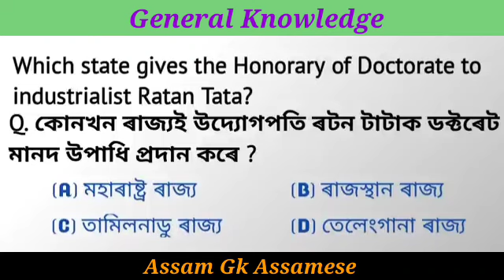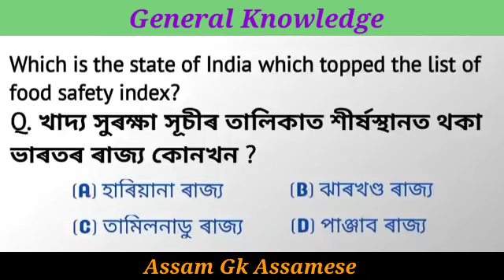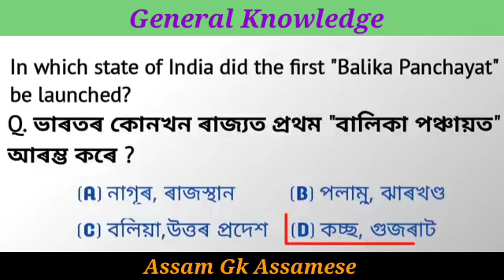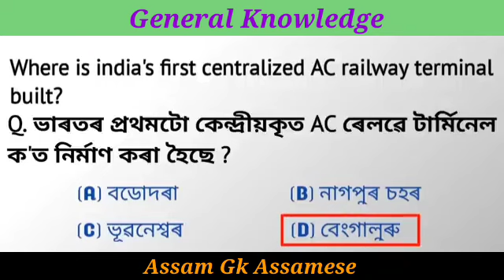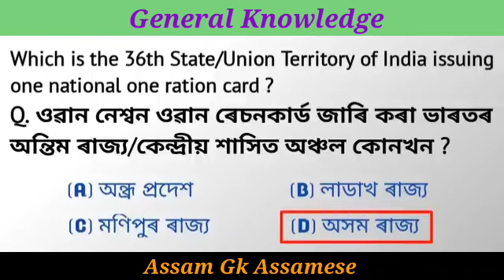ADRE 12600 Exam Grade 3 And Grade 4 2023|Assam Gk | Indian Gk| Most Important GK questions